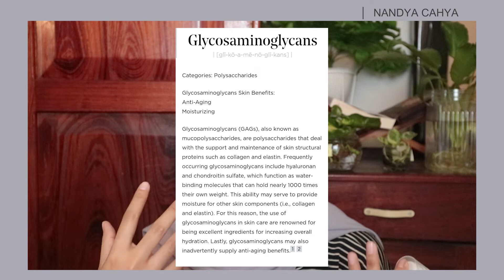Eye Cream Terjangkau Untuk Mata Panda dan Kantung Mata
Eye serum ini ternyata hasilnya relatif lebih singkat dari eye cream yang biasanya aku pake. Setelah lihat hasilnya bagus kayak gini aku juga bakal tambah rajin pake produknya sampe habis. Semoga hasilnya bisa lebih maksimal. Ada yang udah pernah coba ? Sharing ya di kolom komentar :)